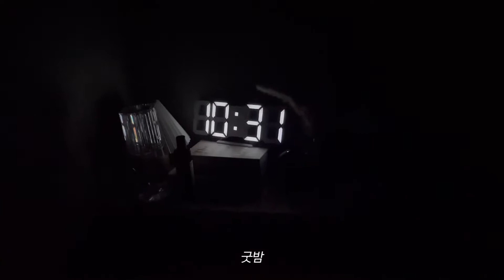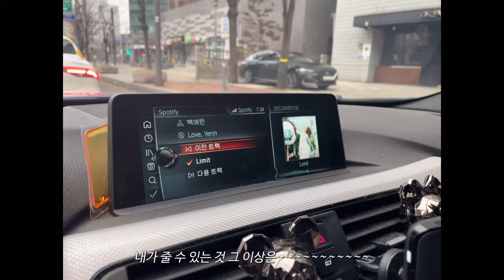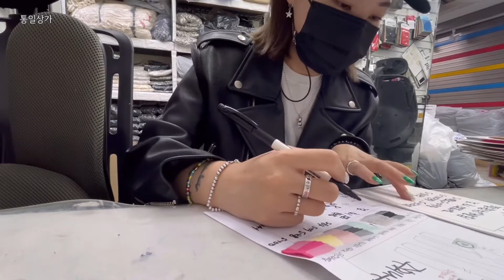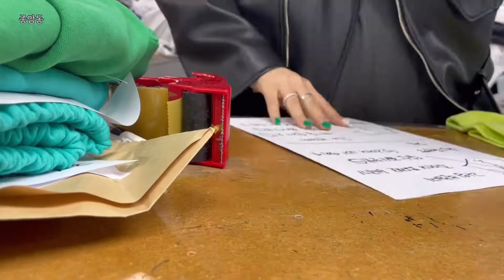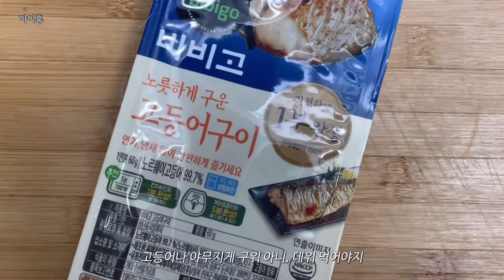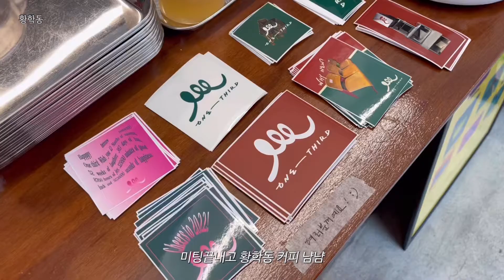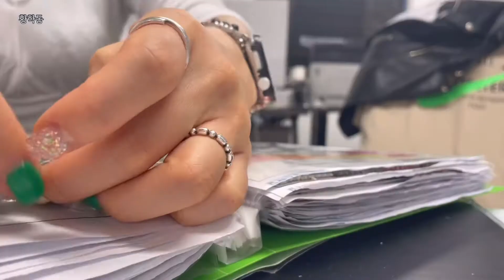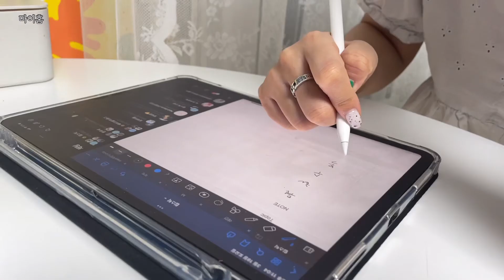Vlog. 동대문프리랜서디자이너 / 전복장두부면/패션디자이너/오미크론걸린썰푼다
안녕하세용!

엷게 입기 좋은 봄날씨가 되었네요!
전 오늘도 바쁘다 바빠 현대사회와
폭풍 다이어트중 :)